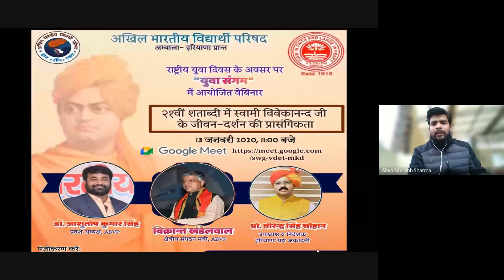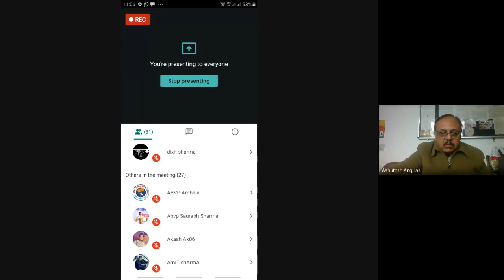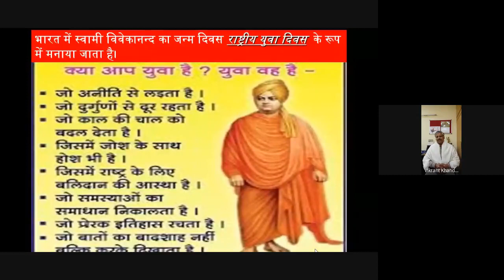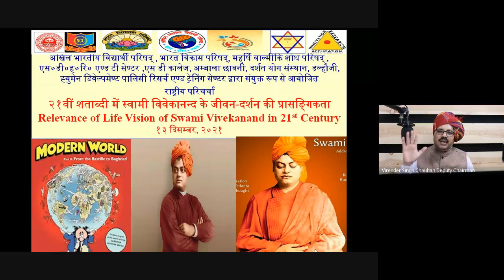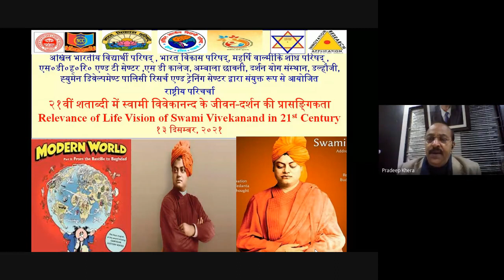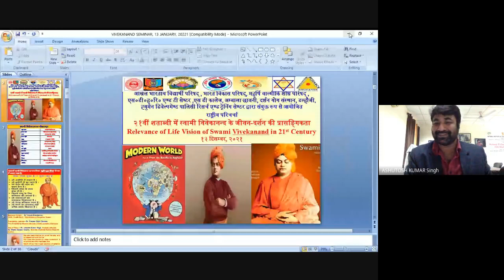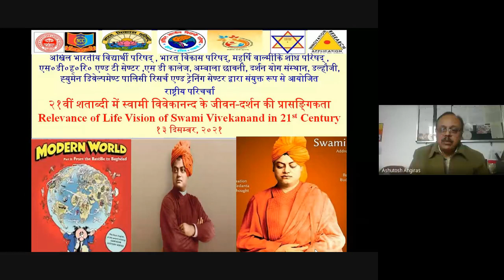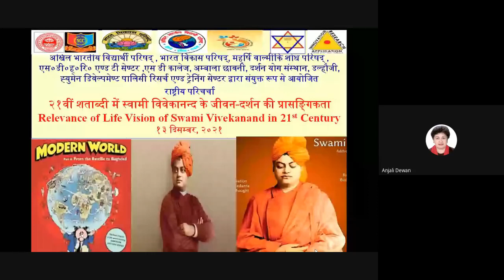Relevance of Life Vision (Jeevan Darshan) of Swami Vivekanand in 21st Century, 13th January, 2021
Gist of the Academic Karma held on 13 January, 2020
To commemorate Birth anniversary of great Swami Vivekanand, ABVP, BVP, SHDR&T Centre of S D College, Ambala Cantt & MVRC jointly organized national webinar on the topic - २१वीं शताब्दी में स्वामी विवेकानन्द के जीवन-दर्शन की प्रासङ्गिकता Relevance of Jeevan-Darshan  of Swami Vivekanand in 21st Century in which 53 participants took part from various states Sh Vikrant Khandelwal was the resource persons who delivered lecture on various aspects of Swami Vivekanand and Dr Virender Chauhan, Vice President & Director, HGA delivered the presidential address. Sh Pradeep Khera , President Bharat Vikas Parishad and  Dr Ashutosh Kumar Singh proposed the vote of thanx.

Regards
Ashutosh Angiras,